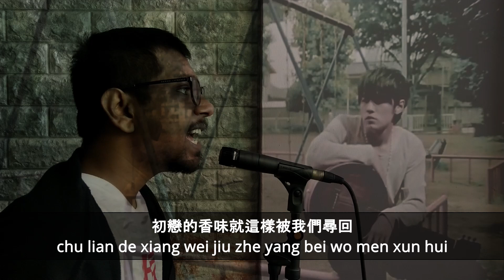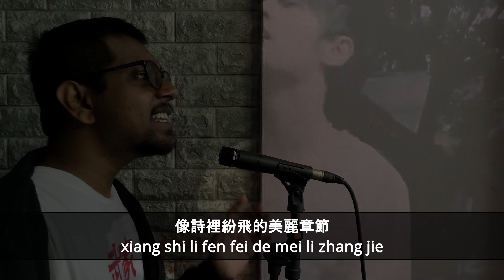少年的诗篇，提笔是你，诗终亦是你《七里香 Cover》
周杰伦 - 七里香
Zhou jie lun - Qi li xiang
作词：方文山　作曲：周杰伦
zuo ci fang wen shan zuo qu zhou jie lun
窗外的麻雀 在电线杆上多嘴
chuang wai de ma que zai dian xian gan shang duo zui
你说这一句 很有夏天的感觉
ni shuo zhe yi ju hen you xia tian de gan jue
手中的铅笔 在纸上来来回回
shou zhong de qian bi zai zhi shang lai lai hui hui
我用几行字形容你是我的谁
wo yong ji xing zi xing rong ni shi wo de shui
秋刀鱼的滋味 猫跟你都想了解
qiu dao yu de zi wei mao gen ni du xiang liao jie
初恋的香味就这样被我们寻回
chu lian de xiang wei jiu zhe yang bei wo men xun hui
那温暖的阳光 象刚摘的鲜艳草莓
na wen nuan de yang guang xiang gang zhai de xian yan cao
你说你舍不得吃掉这一种感觉
ni shuo ni she bu de chi diao zhe yi zhong gan jue
雨下整夜 我的爱溢出就象雨水
yu xia zheng ye wo de ai yi chu jiu xiang yu shui
院子落叶 跟我的思念厚厚一叠
yuan zi luo ye gen wo de si nian hou hou yi die
几句是非 也无法将我的热情冷却
ji ju shi fei ye wu fa jiang wo de re qing leng que
你出现在我诗的每一页
ni chu xian zai wo shi de mei yi ye
整夜 我的爱溢出就象雨水
zheng ye wo de ai yi chu jiu xiang yu shui
窗台蝴蝶 象诗里纷飞的美丽章节
chuang tai hu die xiang shi li fen fei de mei li zhang jie
我接着写 把永远爱你写进诗的结尾
wo jie zhuo xie ba yong yuan ai ni xie jin shi de jie wei
你是我唯一想要的了解
ni shi wo wei yi xiang yao de liao jie
那饱满的稻穗 幸福了这个季节
na bao man de dao sui xing fu liao zhe ge ji jie
而你的脸颊象田里熟透的蕃茄
er ni de lian jia xiang tian li shu tou de qie
你突然对我说 七里香的名字很美
ni tu ran dui wo shuo qi li xiang de ming zi hen mei
我此刻却只想亲吻你倔强的嘴
wo ci ke que zhi xiang qin wen ni jue qiang de zui